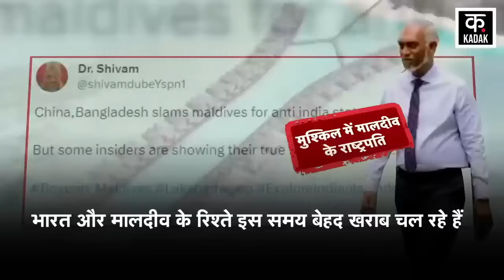Boycott Maldives : कंगाल हो गए मालदीव के होटल, सरकार पर फूटा लोगों का गुस्सा | Lakshadweep News